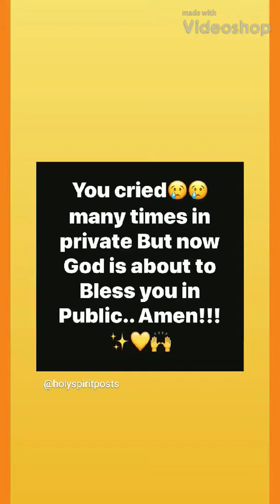Days of Elijah